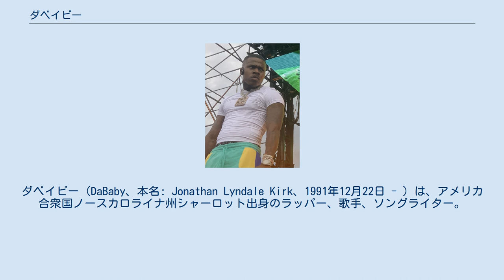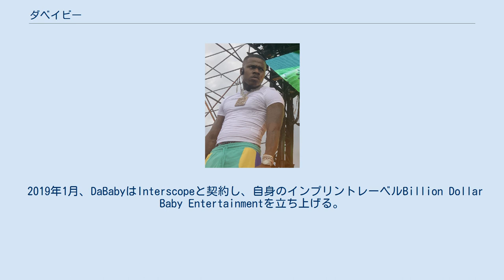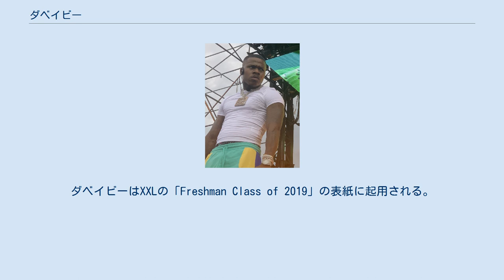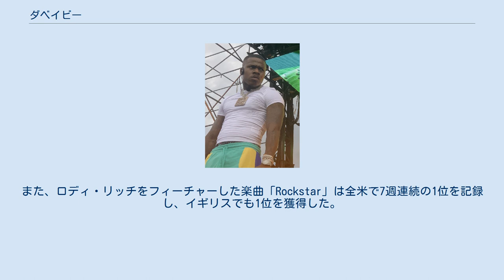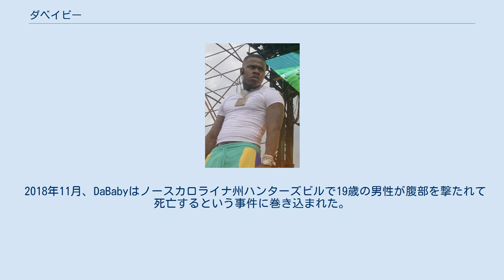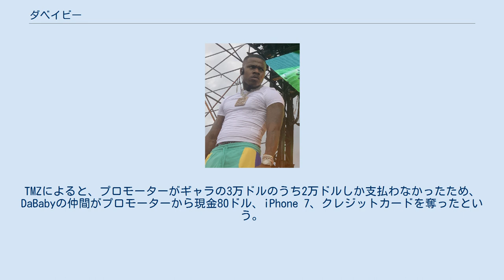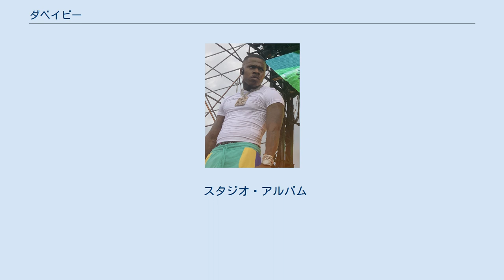ダベイビー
ダベイビー（DaBaby、本名: Jonathan Lyndale Kirk、1991年12月22日 - ）は、アメリカ合衆国ノースカロライナ州シャーロット出身のラッパー、歌手、ソングライター。
 2014年から2018年にかけて多数のミックステープをリリース。
2019年にアルバム『Baby on Baby』でデビュー。
同年にリリースした2作目のアルバム『Kirk』は全米1位を記録する。
楽曲「Suge」「Bop」がヒットし、メインストリームでの知名度を上げる。
3作目のアルバム『Blame It on Baby』（2020年）は2作連続の全米ナンバーワン・アルバムとなった。
また、このアルバムからのシングル「Rockstar」は全米で7週連続の1位を記録した。
 ステージに立つDaBaby（2019年） 1991年12月22日、オハイオ州クリーブランドで生まれる。
1999年にノースカロライナ州シャーロットに移り、幼少期の大半を過ごす。
2010年に高校を卒業し、ノースカロライナ大学グリーンズボロ校に2年間通った。
 2014年から2015年にかけて音楽活動を始め、2015年にはデビュー・ミックステープ『Nonfiction』をリリースして以降、多数のミックステープを制作した。
 2019年1月、DaBabyはInterscopeと契約し、自身のインプリントレーベルBillion Dollar Baby Entertainmentを立ち上げる。
 2019年3月1日、デビュー・スタジオアルバム『Baby on Baby』をリリースする。
アルバムからの楽曲「Suge」は4月13日付のチャートでBillboard Hot 100の87位を記録し、その後2019年6月8日付のチャートでトップ10入りを果たした。
ダベイビーはXXLの「Freshman Class of 2019」の表紙に起用される。
 2019年9月27日、2作目の2作目のスタジオ・アルバム『Kirk』をリリースし全米1位を記録する。
アルバムからは特に楽曲「Bop」がヒットしBillboard Hot 100で最高11位を記録する。
 DaBabyは2019年に様々なヒット曲にフィーチャーされており、Megan Thee Stallionの「Cash Shit」、Quality Controlの「Baby」、ポスト・マローンの「Enemies」、YGの「Stop Snitchin」、Lizzoの「Truth Hurts」、リル・ナス・Xの「Panini」などいずれもヒットを記録した。
DaBabyは2019年のBillboard Hot 100に22回エントリーしたことで、その年の最多記録となった。
 2020年、第62回グラミー賞ではDaBabyは「Suge」で最優秀ラップパフォーマンス賞と最優秀ラップソング賞の2部門にノミネートされた。
 2020年4月17日、3作目のスタジオアルバム『Blame It on Baby』をリリースする。
アルバムは前作に続き全米1位を記録する。
また、ロディ・リッチをフィーチャーした楽曲「Rockstar」は全米で7週連続の1位を記録し、イギリスでも1位を獲得した。
6月には、ジャック・ハーロウの楽曲「Whats Poppin」のリミックスに起用され全米2位を記録、1位が「Rockstar」だったためチャートの1位2位を独占することになり、2019年のアリアナ・グランデ以来となるトップ2を占めた20組目のアーティストとなった。
11月20日、EP『My Brother's Keeper (Long Live G)』をリリースする。
 ローリング・ストーン誌のチャールズ・ホームズは、DaBabyのフローを「スタッカートで、正確な、残忍なラップスタイルで、音節を押しつぶしていくような力強さで、ビートが始まる前からラップを始めているかのような錯覚に陥ることがよくある」と評している。
最も有名な例は、ブレイクのきっかけとなったヒット曲「Suge」である。
 影響を受けたアーティストについて語ったDaBabyは、フューチャーやリル・ウェイン、カニエ・ウェストなどのアーティストを勉強したと語っている。
 2018年11月、DaBabyはノースカロライナ州ハンターズビルで19歳の男性が腹部を撃たれて...